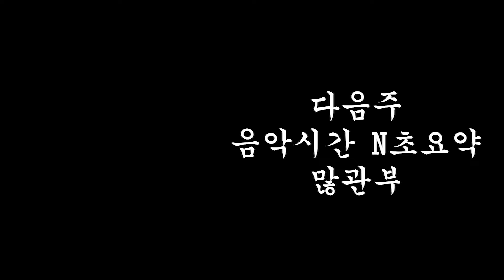하 … 겨울 방학은 언제 오냐.. 2학기 미리보기 60초 요약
후~